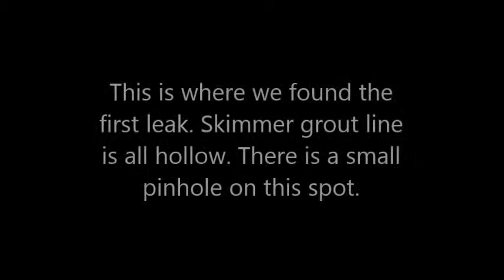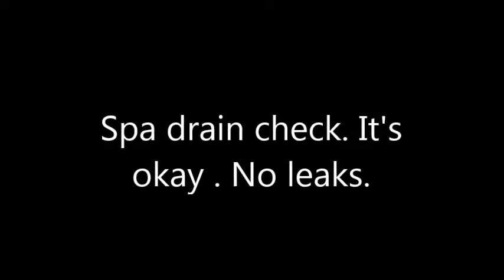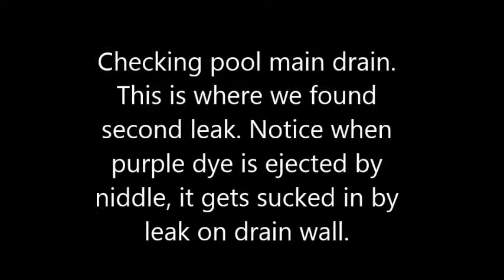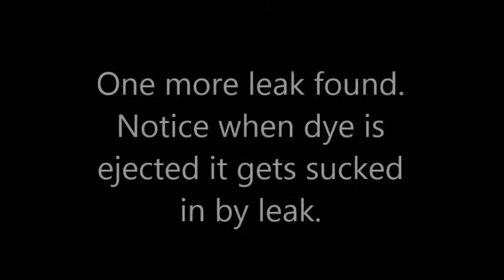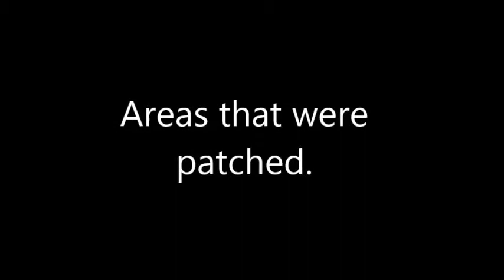18487 NW 24 street penbroke pines JESUS LIZARRAGA